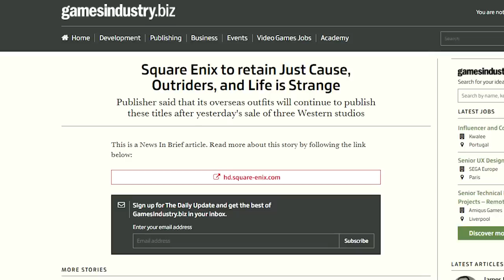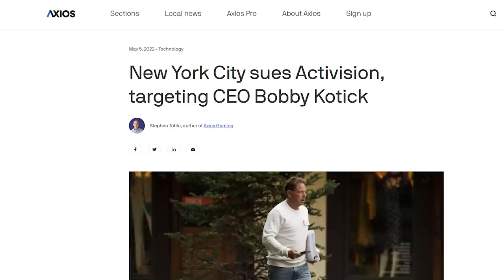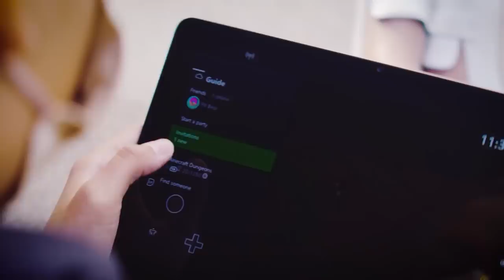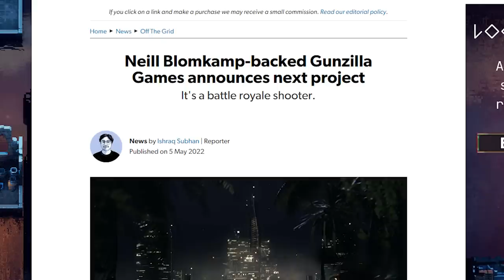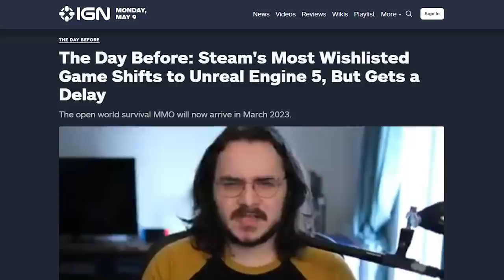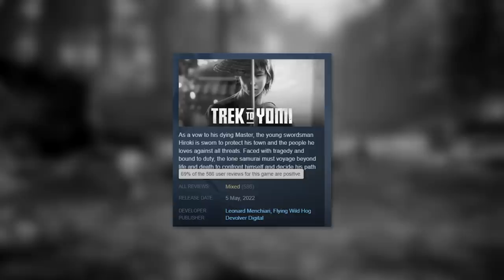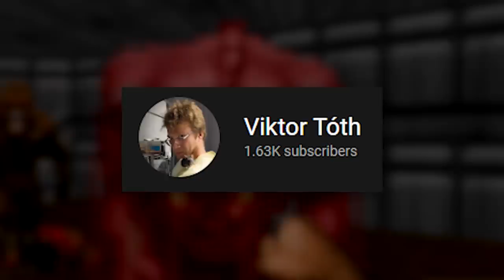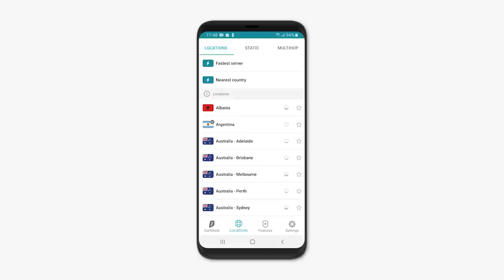Mafia 4, Warcraft Mobile and Overwatch 1.5 | This Week In Videogames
Mafia 4 is (apparently) in development, the Warcraft mobile game is revealed and Overwatch 2 isn't exactly setting the world on fire.